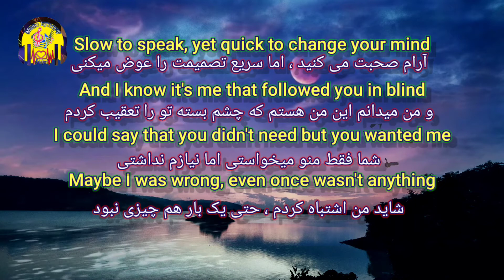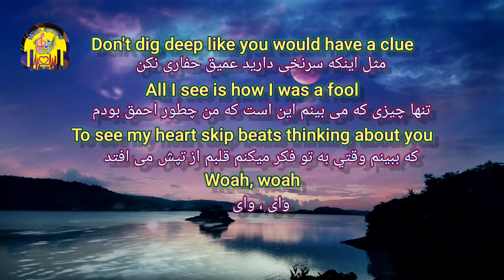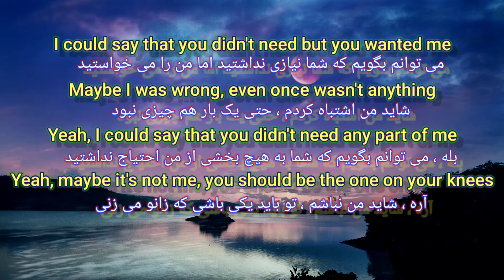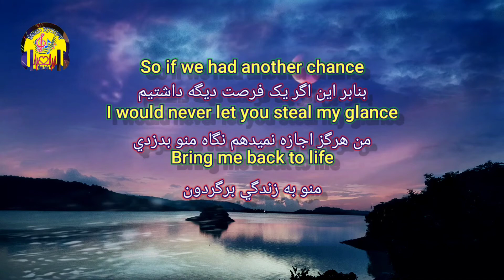Bring Me Back To Life - InfiNoise - Lyrics 🎶 آهنگ انگلیسی با ترجمه فارسی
Slow to speak, yet quick to change your mind
And I know it's me that followed you in blind
I could say that you didn't need but you wanted me
Maybe I was wrong, even once wasn't anything
آرام صحبت می کنید ، اما سریع تصمیمت را عوض میکنی
و من میدانم این من هستم که چشم بسته تو را تعقیب کردم
شما فقط منو میخواستی اما نیازم نداشتی
شاید من اشتباه کردم ، حتی یک بار هم چیزی نبود

So if we had another chance
I would never let you steal my glance
Bring me back to life
پس اگه يک شانس ديگه داشتيم
من هرگز اجازه نميدهم نگاه منو بدزدي
منو به زندگي برگردون

Don't dig deep like you would have a clue
All I see is how I was a fool
To see my heart skip beats thinking about you
Woah, woah
مثل اینکه سرنخی دارید عمیق حفاری نکن
تنها چیزی که می بینم این است که من چطور احمق بودم
که ببينم وقتي به تو فکر ميکنم قلبم از تپش می افتد
وای ، وای

آهنگ های پیشنهادی از طرف مارا در لینکهای زیر بننده باشید🎶

📌۱۰ تا بهترین آهنگهای هالسی با ترجمه فارسی▶️

📌گلچینی از  ترانه های انگلیسی با ترجمه فارسی▶️
Best of English Songs👇

📌بهترین آهنگهای فارسی با ترجمه انگلیسی▶️
Best Farsi songs With English Subtitle👇

📌بهترین آهنگهای الی گولدینگ▶️
10 - Top songs of Ellie Goulding 👇

▶️گلچینی از آهنگهای (مارشمالو) با اشعار و ترجمه فارسی
📌The best song of "Marshmallow"👇🎶

📌زیباترین آهنگهای (آلن والکیر) با متن اشعار و ترجمه فارسی
📌The best Songs of (Alan Walker) with Lyrics and Farsi Translation.👇🎶

📌Best of Justin Bieber 👇🎶

📌IMPORTANT NOTE:-
As you see this channel is created for Music Lyrics Translation & learn English easily. I do not intend to infringement artist's song or any label of copyright. If you feel uncomfortable and want to remove any songs that is your own in my channel. I would response as soon as possible within 24 hour or less.